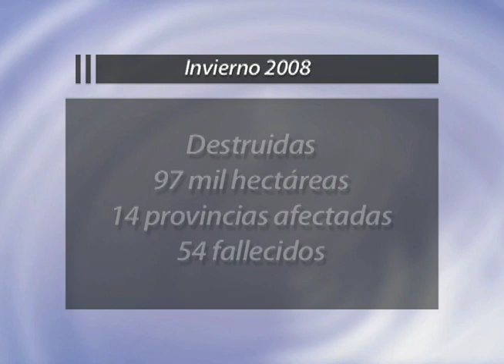OBRAS PARA EL INVIERNO EN EL LITORAL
EL GOBIERNO NACIONAL SE PREPARA PARA EL INVIERNO CON OBRAS DE LARGA DURACION